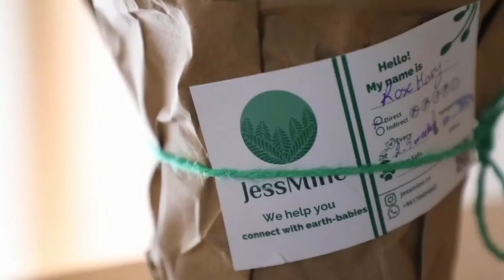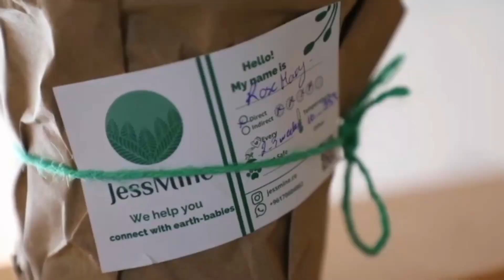SAFESPACESBYRECONNECT 006 Daycation staycation wellness vacation : This is Wellness